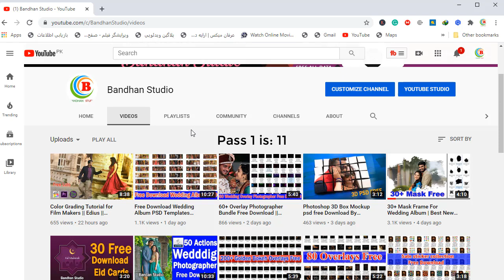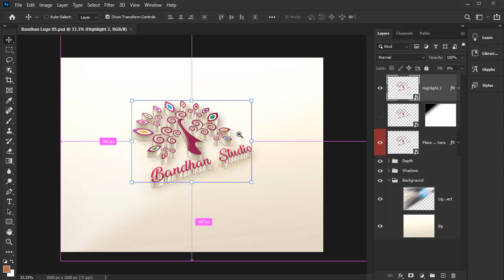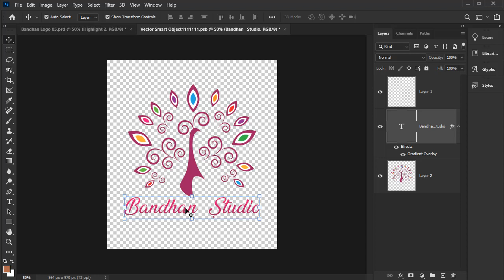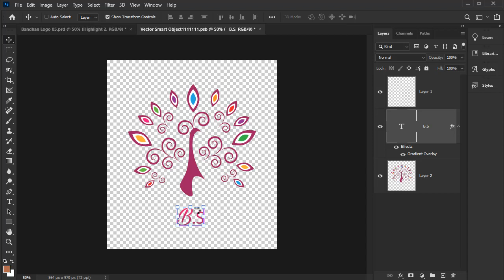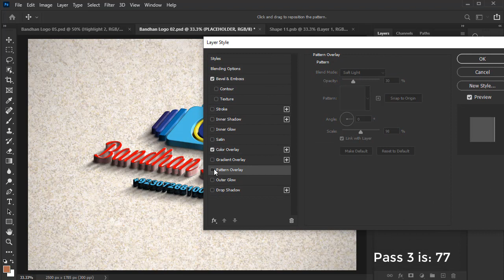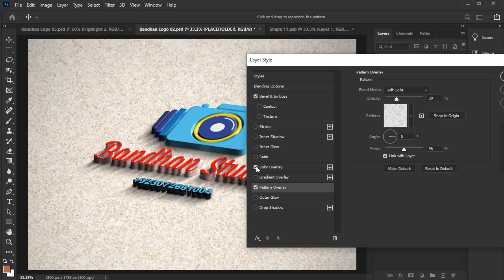5 Best 3D Logos psd for photoshop By Bandhan Studio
🌐 ＳＨＡR E